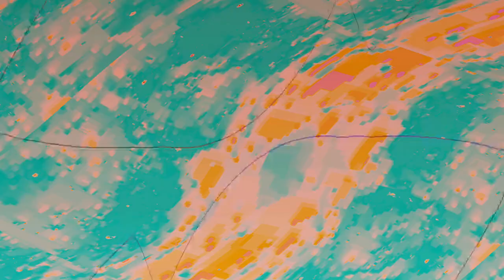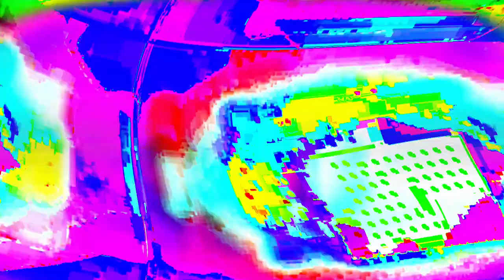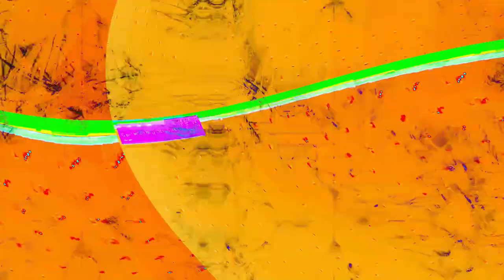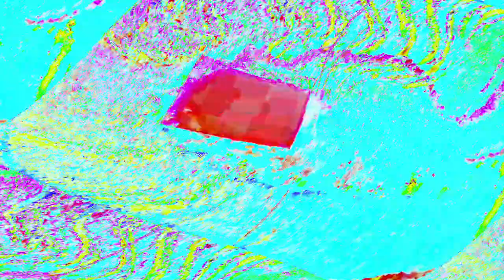[EPILEPSY WARNING] Movie 24 04 18 09h50m01s